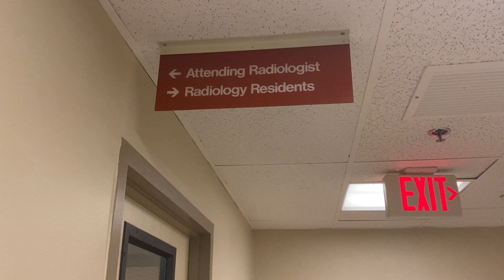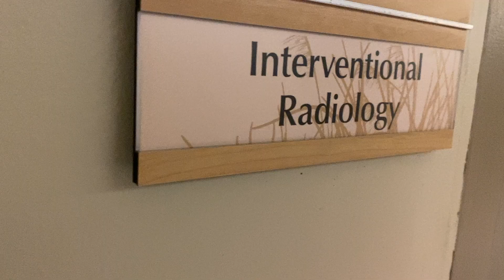Residency Will Break You...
The State of Medical Training in the United States

EMPLOYER STATEMENT: None of my content represents the views of my current or future employers. I am not an official spokesperson. All of my comments are my own personal opinions.